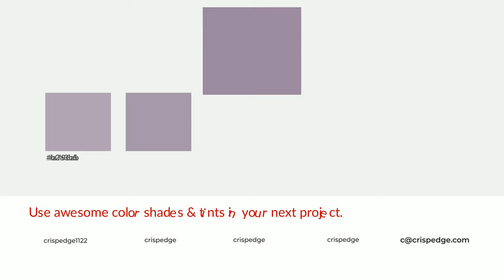Shades & Tints of Amethyst Grey Violet color 9c89a1 A Cool Violet color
Shades of Amethyst Grey Violet color 9c89a1 Cool Shades of Amethyst Grey Violet color with Violet hue for your project!

Shades
Hex 8a798f

Tints
Hex a796ab